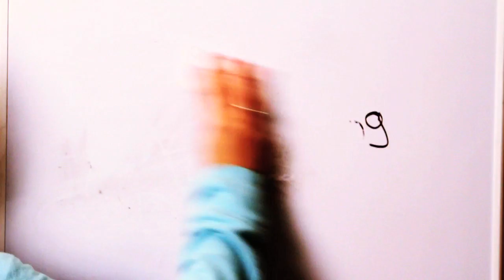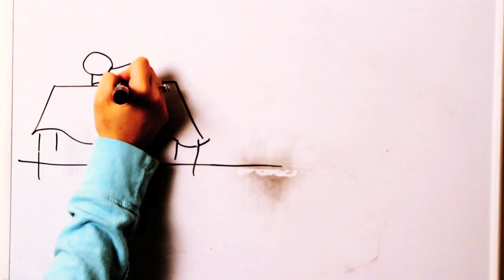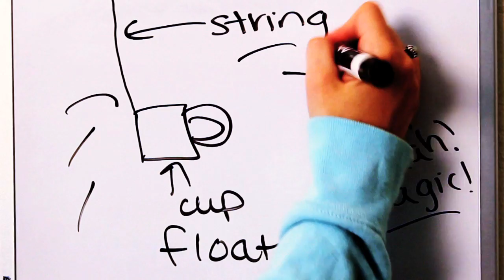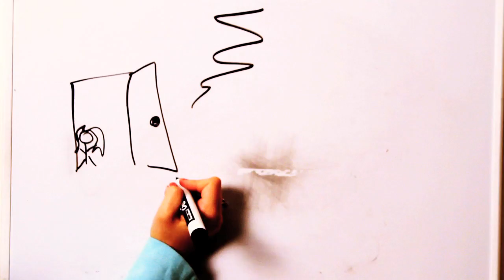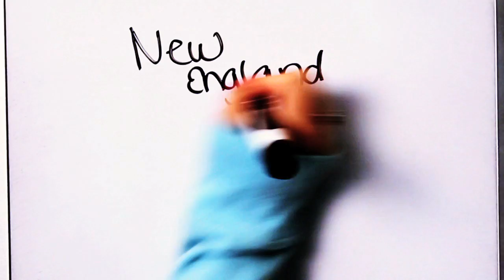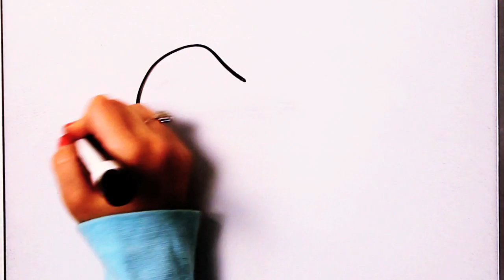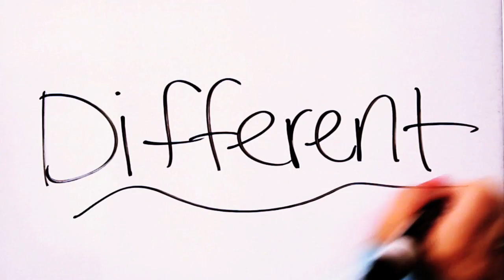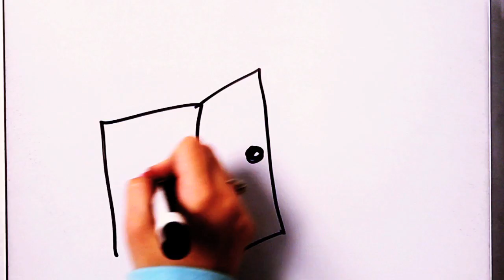Draw My Life - Venetian Princess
Here is my Draw My Life video.  There is some stuff in this I have never spoken about publically before.  I hope it helps you to get to know me better.  I know a lot of you just know me as the chick always dressed up as Lady Gaga or Britney Spears... This is my story.